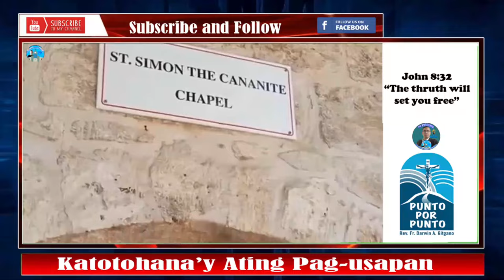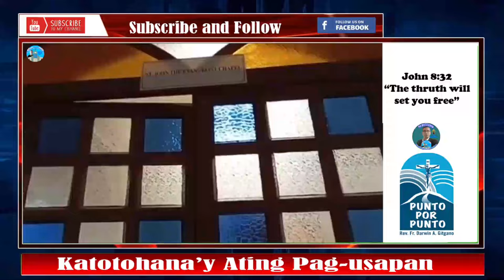👉Great! Malinaw ang Katotohanan sa Galilea na KATOLIKO ang Tatag ni CRISTO!